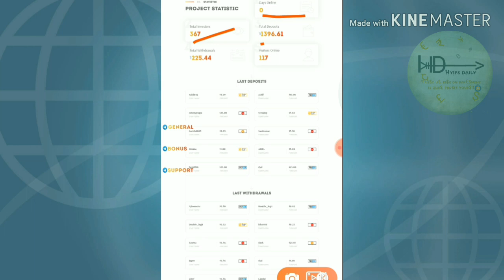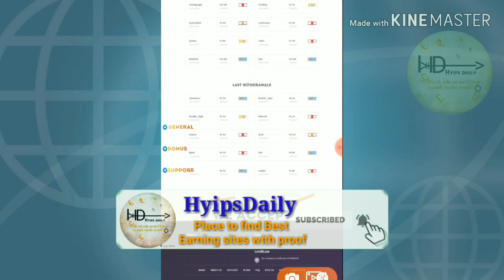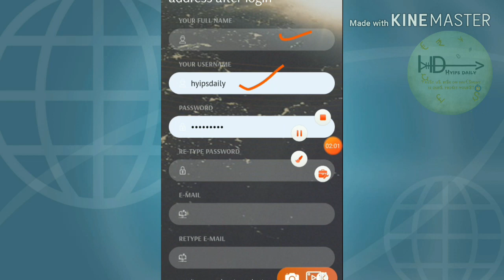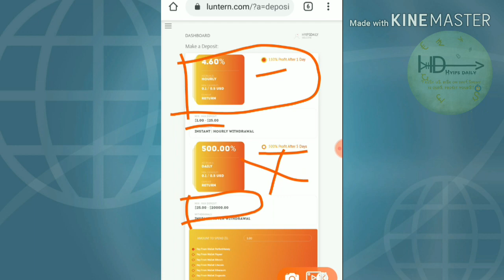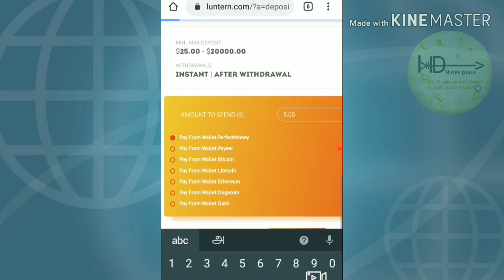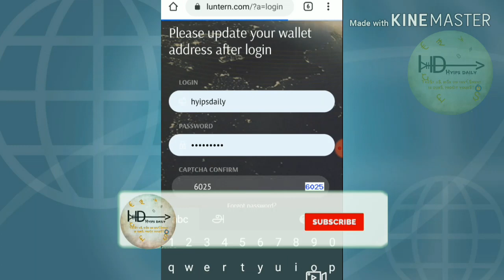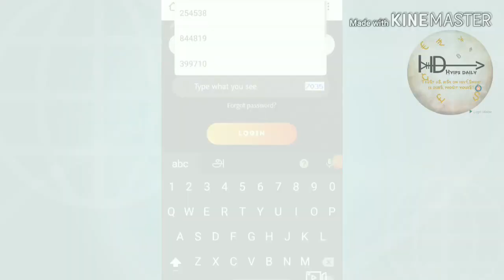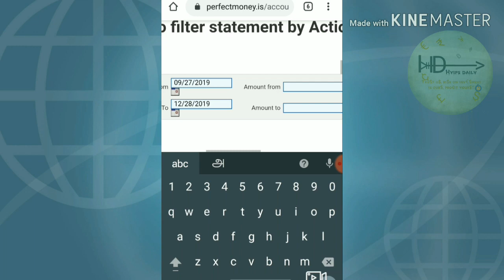5$ Live Deposit & Withdrawal proof from luntern! New 1$ Dollar Hyip Investment site - hyipsdaily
5$ Live Deposit & Withdrawal proof from luntern.com! New. 1$ Dollar Hyip Investment site - hyipsdaily

Hyip Sites,
hyips daily,
hyip investment sites 2019,
hyip monitor,
 hyip review,
Hyip support,
hyip website
allhyip
online investment
hyip scam
investment opportunities
bitcoin investment
best investments
forex investing
top hyip monitors
investment funds
investing
top 10 hyip
btc hyip
gold investment
hyip investment plan
hyip companies
hyip strategy
investment that pays daily profit
hyip script
good hyip
hyip new
paying hyip
newhyip
best paying hyip programs online
hyipforum
legit hyip
hyip monitoring
legitimate hyip programs
hyips monitor
btc investment
hyip 2019
allhyipmonitors
trust hyip
hyip list
non hyip investment programs
hyip review